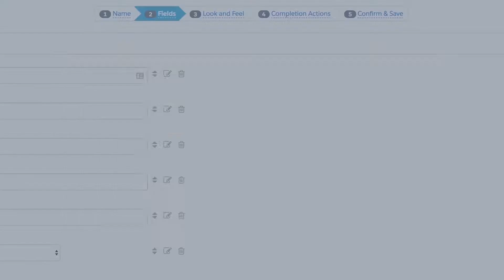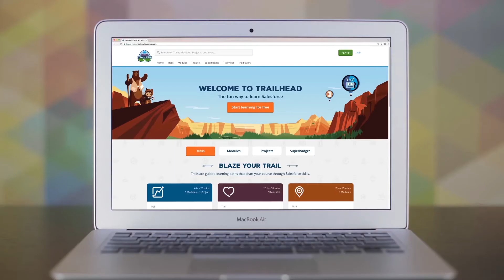Salesforce Pardot Overview - Marketingautomatisering voor B2B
Pardot is een toonaangevende B2B-marketingautomatiseringstool waarmee marketeers meer hoogwaardige leads genereren en je salesteam sneller meer deals sluit.